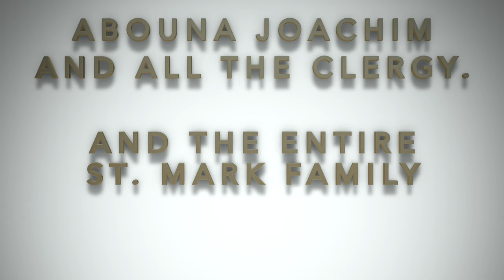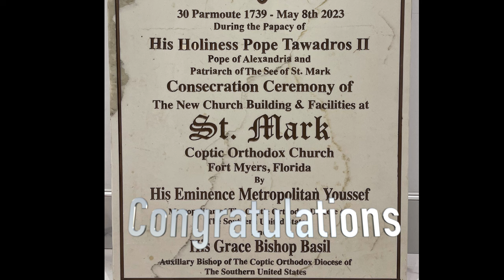New Church Construction Video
Timelapse video of the construction of Saint Mark Coptic Orthodox Church in Fort Myers, FL.